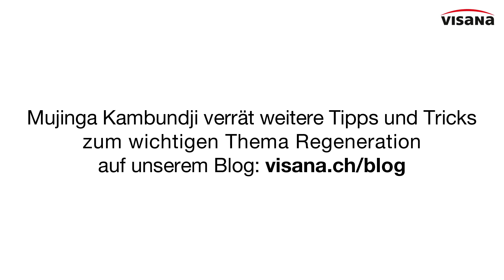Episode 8 des Video-Blogs «Gesund unterwegs»: 25 Liegestützen mit Mujinga Kambundji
1, 2, 3 – 25 Liegestützen mit Mujinga Kambundji. Dazu muss die Schweizer Sportlerin des Jahres 2019 total 25 Fragen rasch beantworten. Ganz schön witzig, was dabei rauskommt. Der ganze Blogbeitrag ist hier zu finden